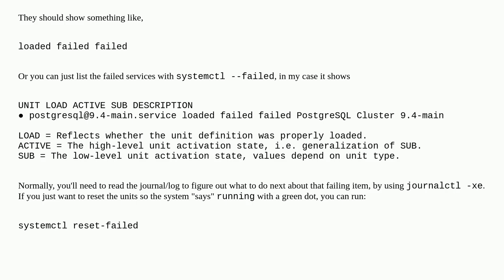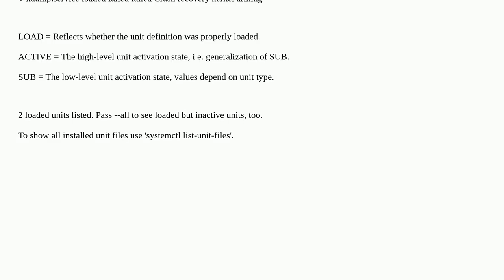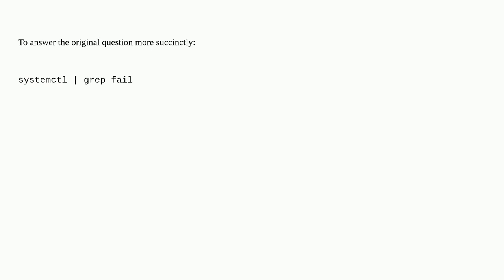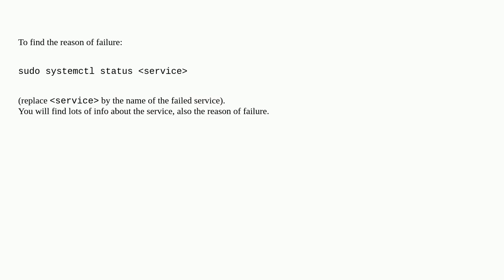Unix: systemctl status shows : "State: degraded"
systemctl status shows : "State: degraded"

A special thanks goes out to the community

  systemd